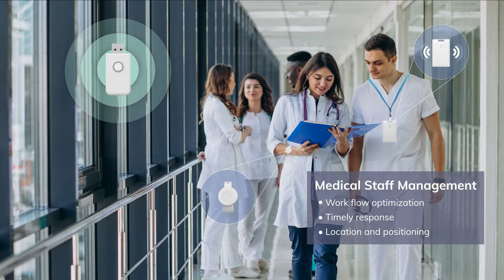IoT Starter Kit MHS unboxing and product activation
IoT Starter Kit MHS ensures a cost-effective healthcare solution aimed at accelerating the deployment and enhancing the advancement of smart healthcare, with everything you need in the Kit for patient safety and positioning, medical facility management, and route navigation.

About Minew Technologies:
Our core business currently covers a variety of IoT products featuring a wide range of application scenarios. We have over a decade of experience working on RF products manufacturing, completed more than 100 OEM/ODM projects involving concept, hardware, software design, and production. 30,000 units daily output includes electronic labels, Bluetooth Low Energy Module,
Beacon, Bluetooth Sensor, Bluetooth® & WiFi/Ethernet Gateway, etc. With over 80 engineers and 200 employees, we supply our products and service to more than 50 countries.